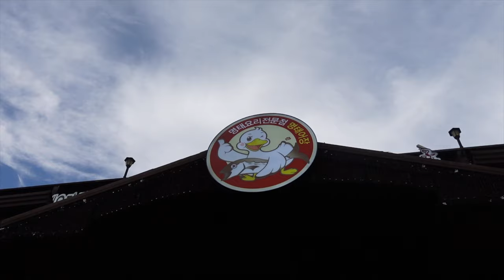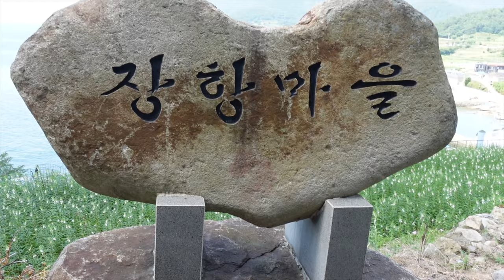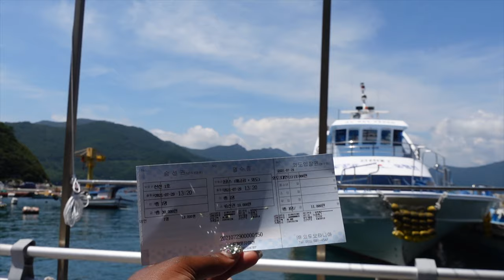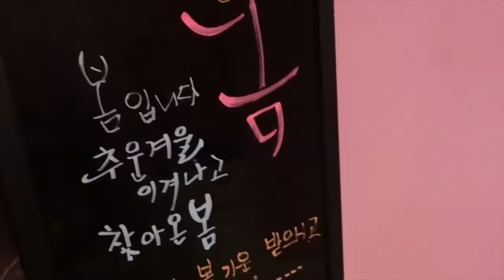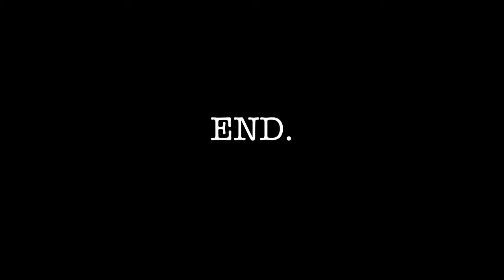SUMMER VACATION IN KOREA | KOREA TRAVEL VLOG | Namhae Island, Geoje, Busan | Black in Korea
SUMMER VACATION IN KOREA | KOREA TRAVEL VLOG | Namhae Island, Geoje,  Busan, Sancheong

Hey loves!

Sorry I missed a week, I've been sick but a big thank you to those who have sent me messages, I appreciate you!
This one's a long one so, grab some snacks! I had the best time on vacation (only get one week off in summer) *cries*. I wanted to see as much as I could but still relax so, there was a mix of both.

As always, PLEASEEEE look at the screen for the location tags. If I haven't written a place it's because I don't remember :(

Ro x x

FAQ:
Editing | VITA + Final Cut